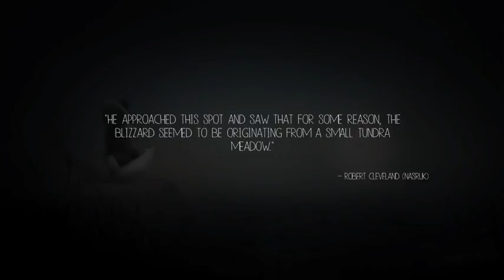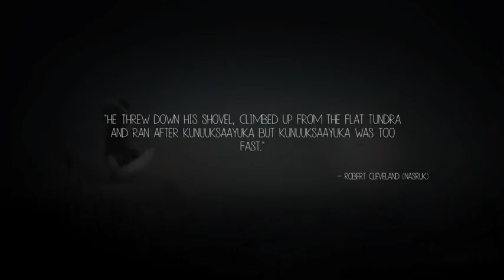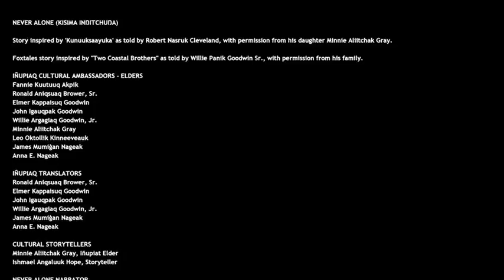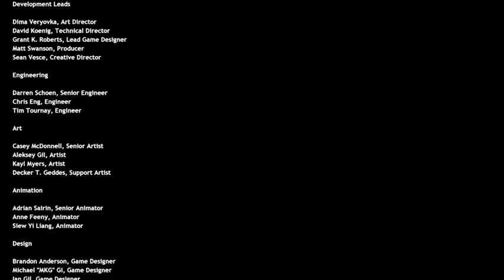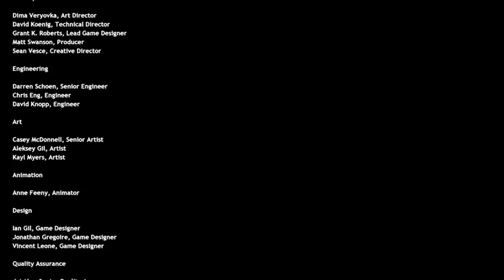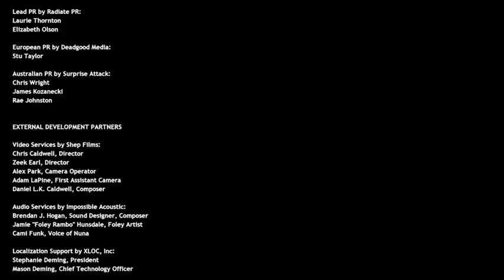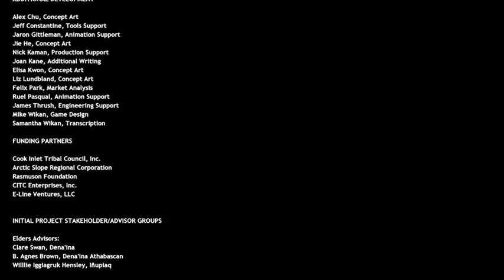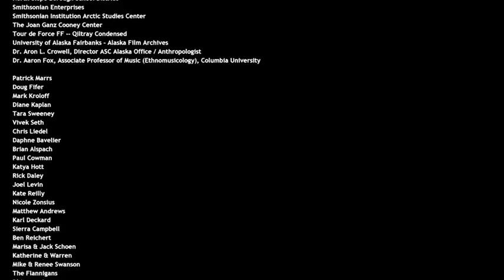deKay Plays Never Alone